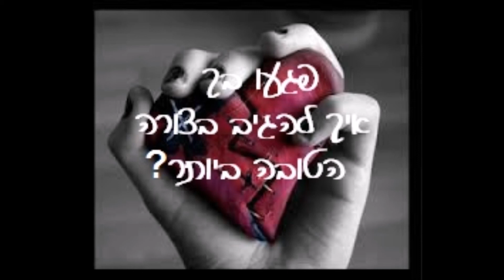פגעו בך?איך אפשר להרויח מזה?